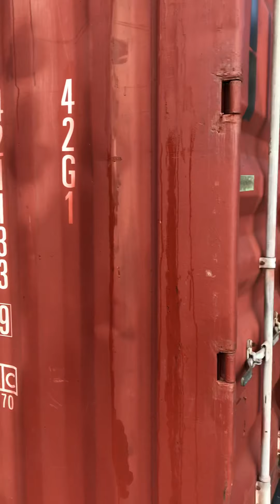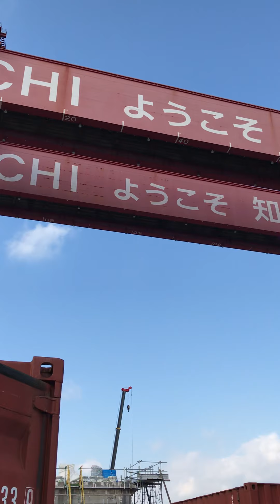Crean raksasa memindahkan tangku kapal pesiar seratus ribu ton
Crean raksasa ini adalah salah satu crean yg digunakan untuk memindahkan&mengangkut kapal,adapun cara crean bekerja ini di operatori hanya oleh satu orang,crean ini adalah termasuk crean alat berat yg handal &aangatlah diperlukan oleh perusahaan terutama perusahaan pembuatan kapal. Atas kesediaan&waktunya saya ucapkan terimakasih ,
xxxxxxxxxxxxxxxxxxxxxxxxxxxxxxx
xxxxxxxxxxxxxxxxxxxxxxxxxxxxxxx
xxxxxxxxxxxxxxxxxxxxxxxxxxxxxxxxx
xxxxxxxxxxxxxxxxxxxxxxxxxxxxxxxxx
Hastag: creanraksasa creanpengangkutkapal caracreanbekerja caramenaikkancreankepuncakgedung creanalatberatyanghandal creanalatberatpengangkuttangkukapal creanuntukmembanguntower detik2creanroboh biginicrean 200,000tonheavyequuipmen#kecelakaanalat beratcrean#loadingcreanraksasadiproyeksikanpembuatankapal#MEGAMESINmesinderek creanterbesardidunia